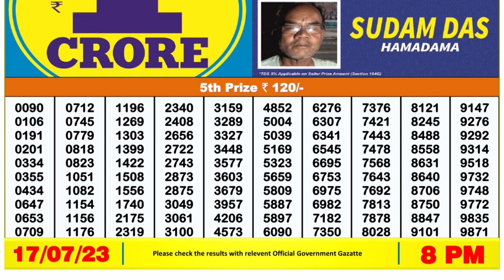Dear Lottery Sambad 8pm today 17.07.23 Nagaland State Lottery Result